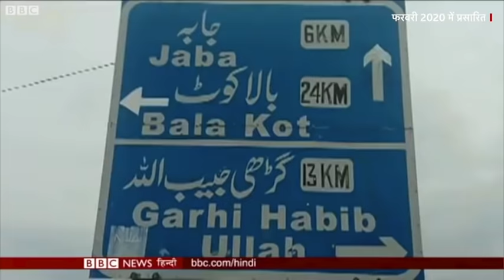Pakistan में Wing Commander Abhinandan Varthaman को इस जगह पकड़ा गया था (BBC Hindi)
भारतीय वायु सेना के विंग कमांडर अभिनंदन वर्तमान जिनका विमान पाकिस्तान के एक गांव क्रैश हुआ था, और वो गिरफ़्तार कर लिए गए थे. इस पूरे घटनाक्रम को एक साल बीत गया है. लेकिन जिन लोगों ने अभिनंदन को पकड़ा था, उन्हें एक-एक बात याद है. नियंत्रण रेखा पर बसे पाकिस्तान के होर्रान गांव से बीबीसी संवाददाता शुमाइला जाफरी की रिपोर्ट.